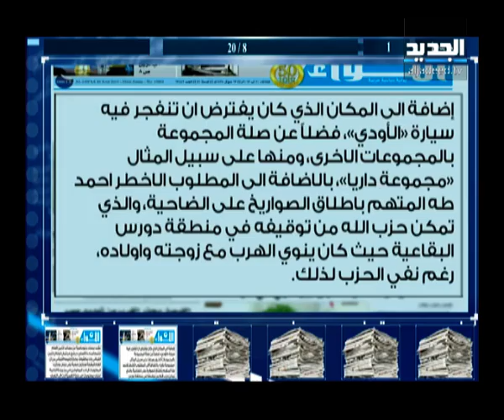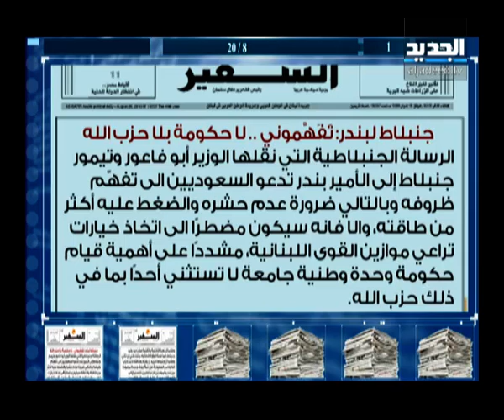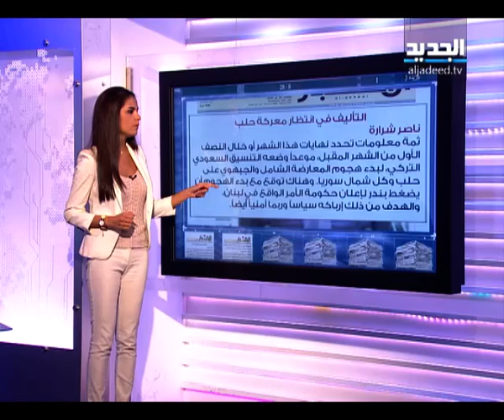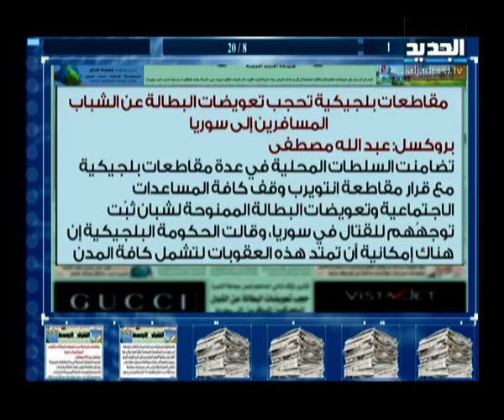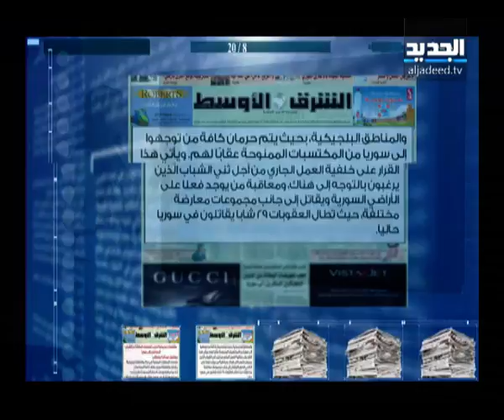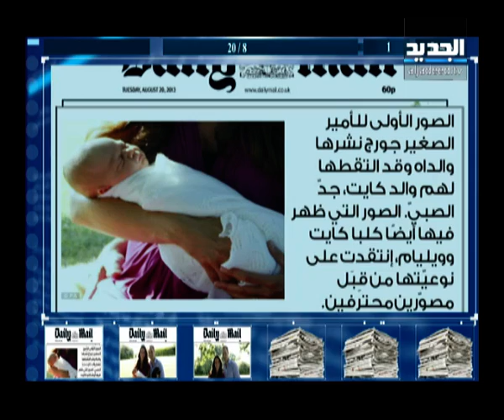الحدث - أنطوان نصرالله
ضيف الحلقة القيادي في "التيار الوطني الحر" انطوان نصرالله مع مالك الشريف